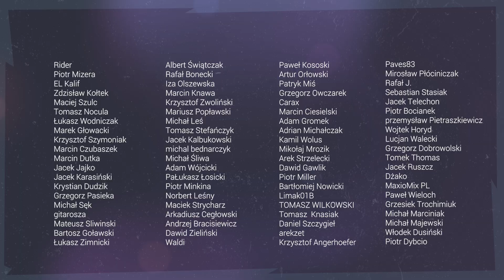Najlepsze kursy gitarowe - Gitarowy Podcast Bazoka #16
Najlepsze kursy gitarowe, które całkowicie zmieniły moje granie. Polecando 11/10. Rozwińcie opis filmu - poniżej zrobiłem pełny spis.
0:00 - START
1:39 - Rock Discipline J. Petrucci
7:50 - Melodic Phrasing S. Henderson
9:59 - Jazz Rock Mastery S. Henderson
11:13 - Speed Picking F. Gambale
12:12 - Modes no More Mystery F. Gambale
13:23 - Technique Book F. Gambale
14:24 - Chop Builder F. Gambale
16:36 - Creative Guitar G. Govan
18:05 - Wydawnictwo REH
20:12 - Inside Improvisation J. Bergonzi
20:40 - Chad Lefkowitz Brown